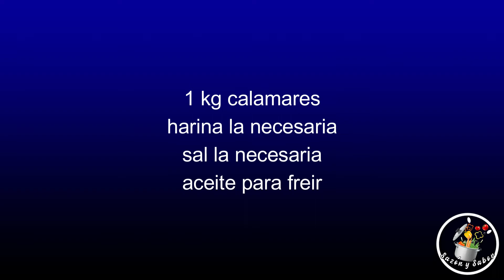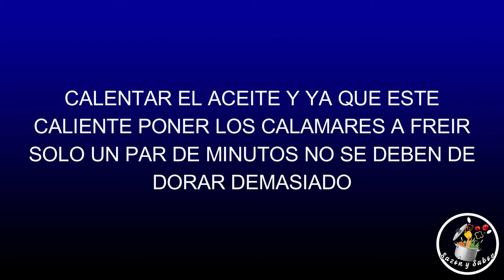RABAS DE CALAMAR Pintxos y tapas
1 kg de calamar
harina la necesaria
sal la  necesaria